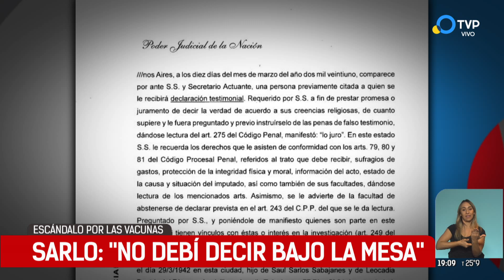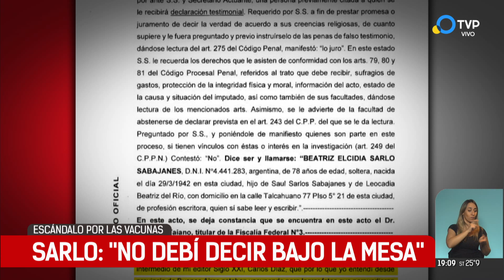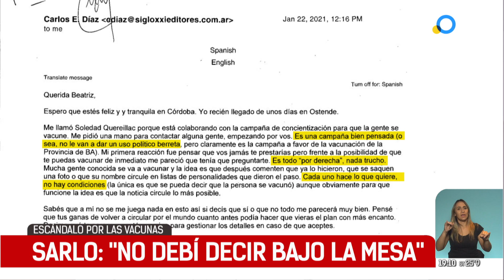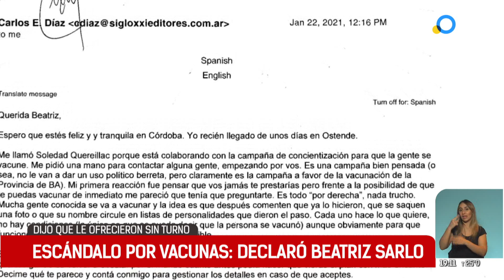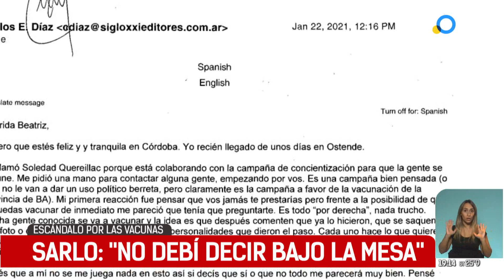Sarlo se retractó: "No debí decir bajo la mesa"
"Me autocritico fuertemente", sostuvo la escritora, en referencia a la invitación a una acción colectiva de concientización contra la campaña de desprestigio hacia la vacuna contra el coronavirus.